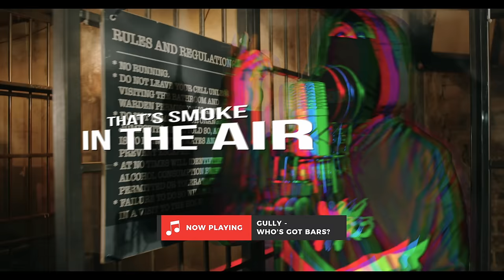Nino Uptown & Suspect (ActiveGxng) - Frostbite [Music Video] | GRM Daily (REACTION)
▼ Background Music
Insta ➜ @MiricaProducer

▼ Timestamps
00:00 Gully - Who’s Got Bars?
00:15 Intro
00:21 Reaction
04:33 Final Thoughts